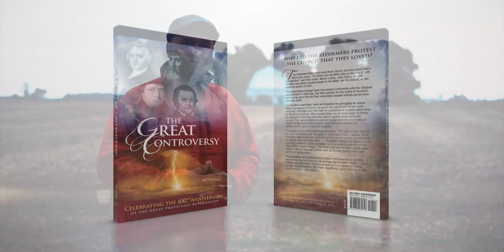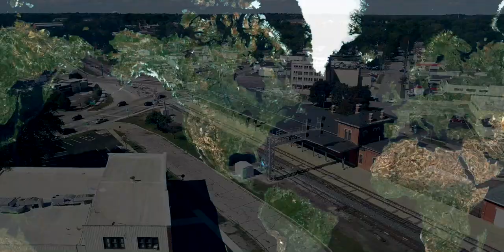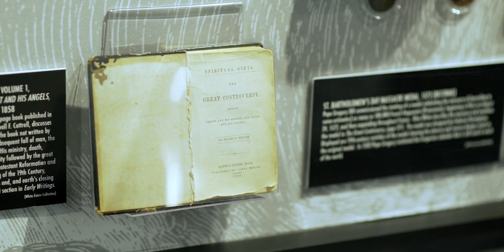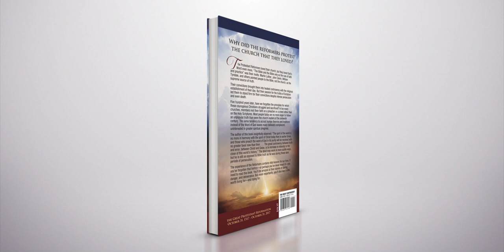20 El conflicto de los siglos - Lineage